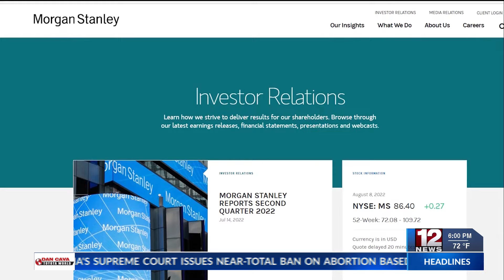4 more banks banned from doing business with West Virginia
Four more banks have been banned from doing business with the State of West Virginia because of their stance on fossil fuels.